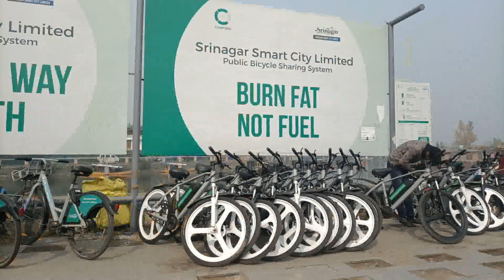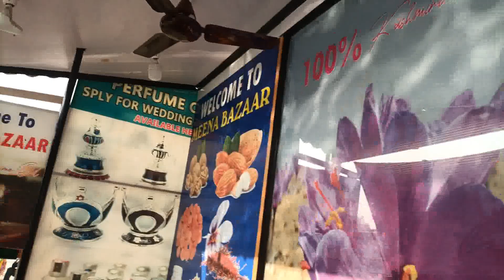Beauty of Dal Lake | Dal Lake Srinagar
Hello, everyone! Welcome to our new video, where we'll take you on a journey to one of the most iconic and picturesque destinations in Srinagar, Kashmir – Dal Lake. Dal Lake is not just a place of natural beauty; it's a reservoir of culture and warm hospitality that will leave a lasting impression on your heart.

In this video, we will explore the official ghats of Dal Lake, stunning houseboats, and the unique floating markets found only here. We'll embark on serene shikara rides and take a leisurely stroll through the Mughal gardens that surround this pristine lake.

We'll also have the pleasure of meeting the friendly locals, sipping the traditional 'Kahwa' tea, and engaging in the vibrant culture of this beautiful region.

So, join us on this enchanting journey as we discover the true essence of Dal Lake, Srinagar. Let's begin our exploration!